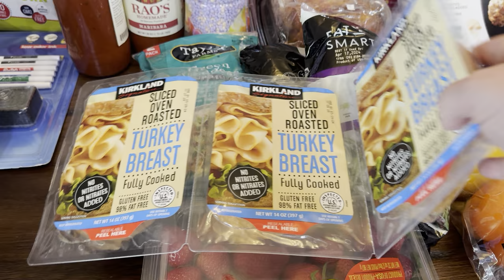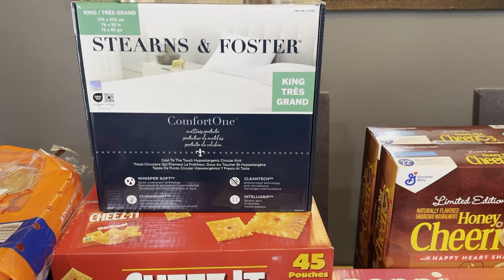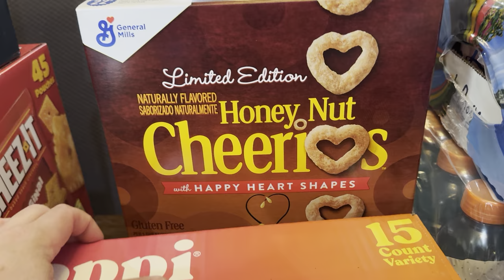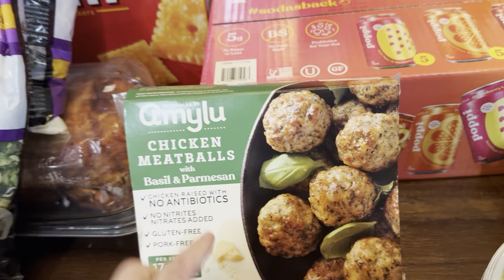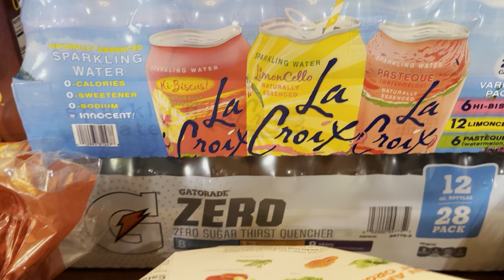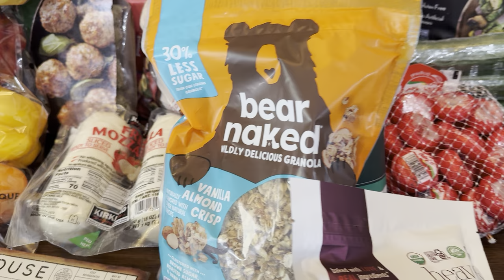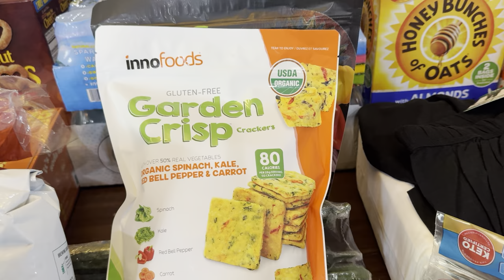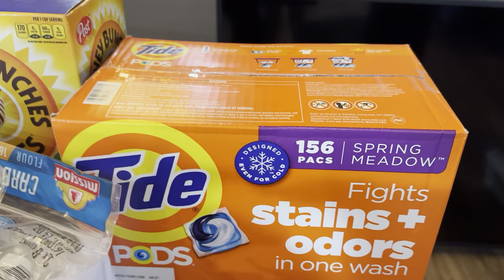Costco Haul April 2024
Poppi 19.99
Gatorade 15.99
Cheerios 9.89
Tide pods 29.99
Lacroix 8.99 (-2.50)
Skinny pop 13.99
Rotisserie 4.99
3 pk baskets 19.98
Sheets 49.99
Oatnut bread 7.69
Cheese it's 15.99
Soft taco 6.99
Olive Garden dressing 8.89
Sour French bread 5.99
Sweet corn on cob 6.99
Turkey lunch meet 11.99
Cotton candy grapes 9.99
Expo markets 15.99
Carrots 7.49
Babybel 13.89!(-4.30)
Shrimp cocktail 14.38
Peppers 7.99
Cucumber 6.99
Strawberries 5.99
Heavenly hunk 9.99
Parm meatballs 14.99
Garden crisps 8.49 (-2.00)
Green goddess salad kit 7.99
Sweet Katie salad 4.99
Tri tip 33.71
Spinach 4.49
Potatoe 8.99
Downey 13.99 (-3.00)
Mozzarella 7.69
Hawaiian roles 7.29
Cream cheese 11.69
Roasted veggie 14.99
Grill pickles 6.99
Roas 2 pack 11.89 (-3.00)